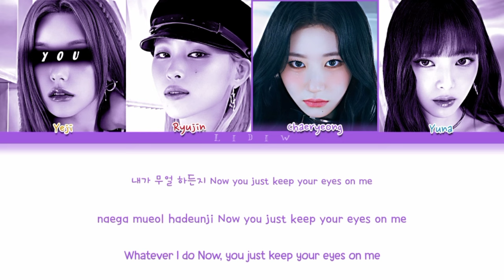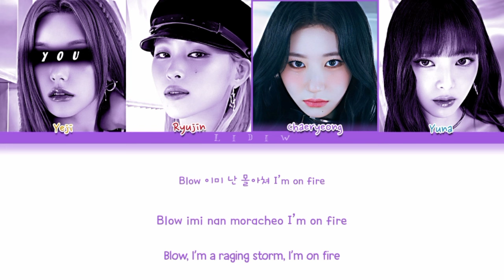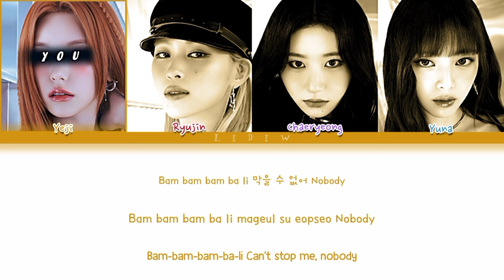ITZY || Untouchable but you are Yeji (Color Coded Lyrics Karaoke)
🇧🇷| ITZY Untouchable mas você é a Yeji (Karaokê)